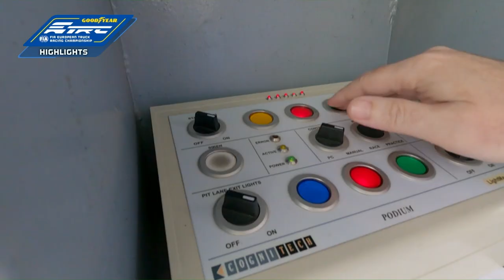Goodyear FIA ETRC 2023 - #02 Slovakia Ring Race 3 highlights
Watch the highlights from Race 3 at the Slovakia Ring